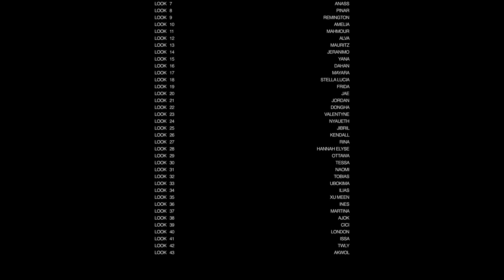GCDS Spring 2023 Ready-to-Wear Milan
MILAN, SEPTEMBER 22, 2022
by FEDERICA SALTO

Giuliano Calza wants to be taken seriously. The designer and co-founder of GCDS (the other is his brother Giordano, chief executive officer) opened the conversation about the new collection with this declaration. In the background, during a showroom tour on the eve of the show, were garments with embroidered depictions of SpongeBob SquarePants. The invitation to the show arrived accompanied by a small pink puppet, the alien Weirdo. “It’s harder to be taken seriously when you're making funny clothes,” added Calza.

GCDS has built its DNA on sweatshirts with logos, but the proposal is now more precious. On the runway was a series of rethought and more sophisticated versions of past looks—the mermaid dress, the denim jacket, the micro bra. This time the sexy, draped dress, had thermally welded gradient rhinestones, which looked like drops of rain on the fabric. A micro-bomber jacket featured floating sequins reminiscent of the seaweed from the magical world of SpongeBob, who was himself embroidered on the jumpsuit that opened the show, worn by Bianca Balti. Look after look, the mythical cartoon character created by marine biologist Stephen Hillenburg came to life on short and long dresses in semi-transparent chiffon by means of fine embroidery.

“The important thing, in trying to be taken seriously, is to keep a good dose of irony,” said Calza, who also showed evening gowns that were actually jumpsuits and very high-heeled boots in the shape of a monstrous mouth full of sharp teeth. Weirdo, that little alien, may be different from his surroundings, but the fact that he knows how to be himself has become his strength.